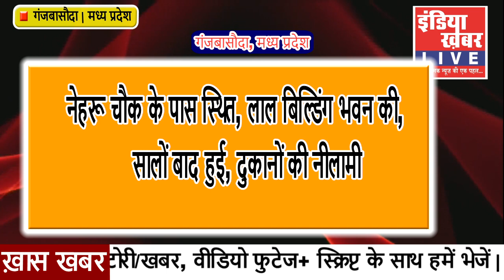नेहरू चौक के पास स्थित, लाल बिल्डिंग भवन की, सालों बाद हुई, दुकानों की नीलामी || इंडिया ख़बर LIVE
इंडिया ख़बर Live के लिए विदिशा से एल एन चौबे की रिपोर्ट...